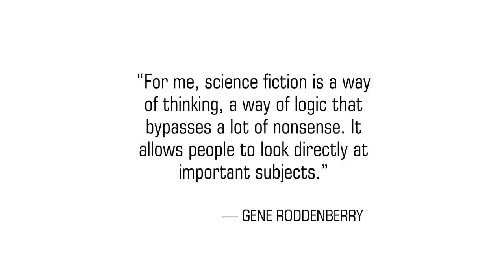John Billingsley Quoting Gene Roddenberry: "Science Fiction Is"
"For me science fiction is a way of thinking, a way of logic that bypasses a lot of nonsense. It allows people to look directly at important subjects." — Gene Roddenberry